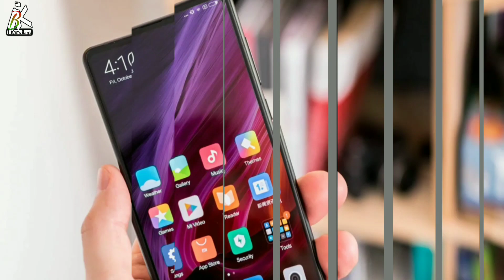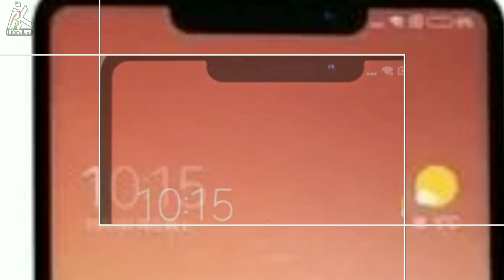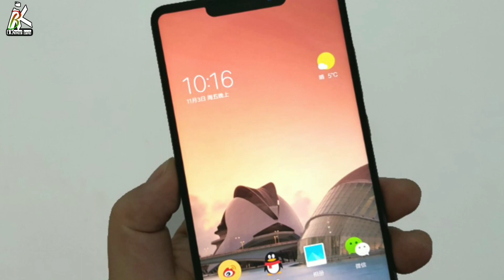Xiaomi Mi Mix 2S - The True Bazzel less Phone !!!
Assalamualaikum bondhura Ajkr Videote Amra Xiaomi mi mix 2s Er Somporke Janbo.

Credit:
Weiboo
Android authority